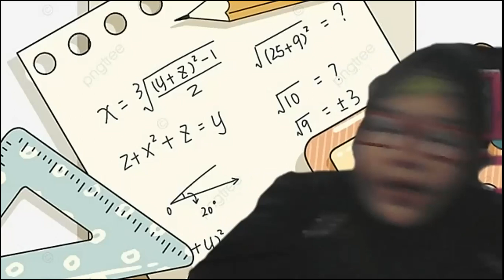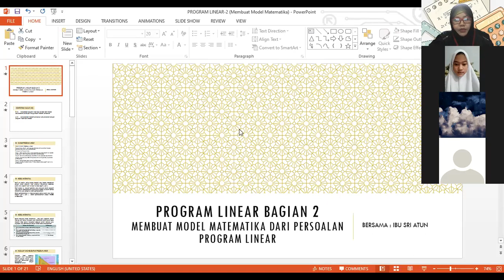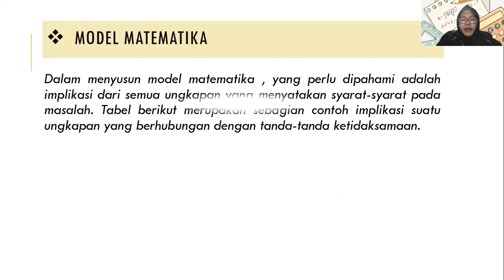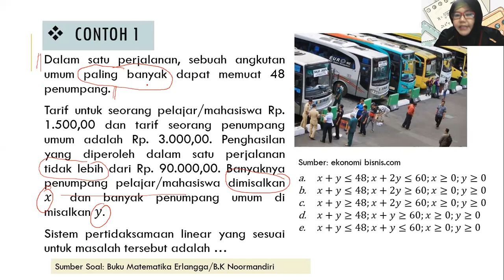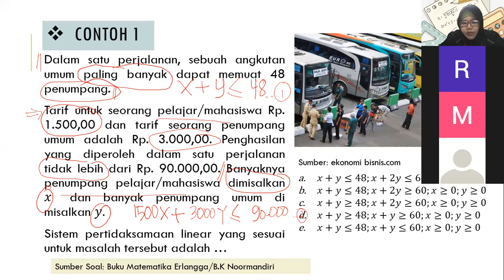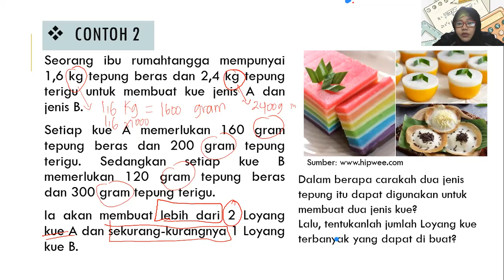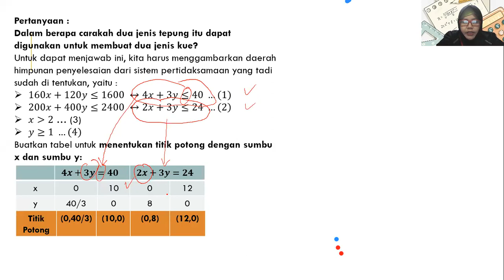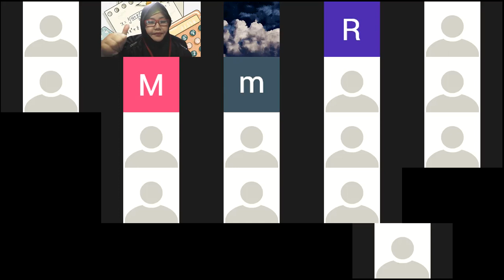11 IPS 3 BDR Senin, 160821